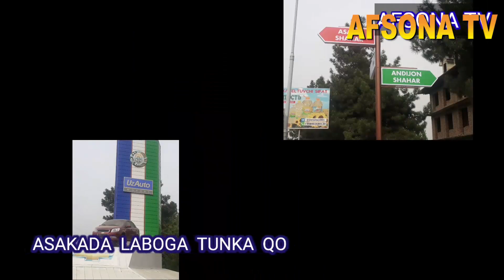26 APREL FARGONADA 2 HUNDAY PORTER SOTILISH JARAYONI ARZONGA BERIB YUBORDI LABIZ QILDI MALADES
26 APREL FARGONADA 2 HUNDAY PORTER SOTILISH JARAYONI ARZONGA BERIB YUBORDI LABIZ QILDI MALADES

4DEKABR ANDIJON_MASHINA_BOZORIDA PUL_TOPAR KIA_BONGO HUNDAY_PORTER YANGI_NARXLARDA samarqan_mashina_bozori sitdaryo_mashina_bozori buxoro mashina bozori
13 NOYABIR ANDIJON MASHINA BOZORIDAN PUL_TOPAR HUNDA KIA BONGO NARX NAVOLARI HAQIDA
27 MART TOSHKENT_SERGILIY AVTO_SALON PUL_TOPAR_MASHINALAR SALONI NARXLARI QIMMAT EMAS 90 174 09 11
10-FEVRAL QOQON MASHINA BOZORIDA MERS BORTLI GEGANT MERS VA TENTLI
15 FEVRAL NAMANGAN MASHINA BOZORIDA KIA BONGO HAMDA KARESKIY LABO YANGILARI BOLIB BERISHGA 1YIL YOKI
15 NOYABR FARG'ONA MASHINA BOZORIDA KIA BONGO HUNDAY PUL TOPAR MASHINALAR
25 NOYABR QOQON MASHINA BOZORIDA KIA BONGO HUNDAY PORTER NARX NAVOLARI
3 DEKABR QOQON MASHINA BOZORIDA SIPRINTIR AVTOMABILLARI NARX NAVOLARI VARYANTI
22 NOYABR fargona mashina bozori kia bongo hunda arzon narxlarda
3-DEKABR QOQON MASHINA BOZORIDA ISUZIY AVTOMABILLARI 5 TONNA 10-TONNA GACHA BOLGAN
22 DEKABR FARGONA MASHINA BOZORIDA ISUZI LABO NARXLARI
11 NOYABIR QOQON MASHINA BOZORIDA MERSEDES VITO AVTOMABILARI VARYANTGA
23 DEKABR QOQON MASHINA BOZORIDA SPRENTIR GURZAVOYI HAMDA PASSAJIRLI GAZEL_AVTOMABILLARI ARZON NARXLARDA
6 NOYABR ANDIJON MASHINA BOZORI KIA KARNAVAL
4 MART QO'QON MASHINA BOZORIDA MERSEDES VITO AVTOMABILLARI VARYANT BARTER 4000$ OLDIN BERIB QOLGANI
24-FEVRAL QO'QON MASHINA BOZORIDA MERSEDES VITO VA BOSHQA AVTOMABILLAR
24 DEKABR MERSEDES_VITO HAMDA OPEL FORT AVTOMABILLARI GURZAVOY BORTLI_QILINGANLARI ARZON NARXLARDA
9 DEKABR QOQON MASHINA BOZORIDA LABO_DAMAS_AVTOMABILLAR NARXLARI ARZON VARYANTLARI isuzu honda zil
1NO'YABIR FARG'ONA MASHINA BOZORIDAN PUL TOPAR MASHINALAR NARXLARI
3 QISM QO'QON MASHINA BOZORIDA MER AVTOMABILLARI ARZON NARXDA
25 NOYABIR 4500$KAMI BOR VARYANTGA BOR 28-YANVAR QO'QON MASHINA BOZORIDA MERS_AVTOMABILLARI_TENTLI GURZAVOY_TERMIZ VA GEGANT_MERSLAR 15 NO'YABR FARGONA MASHINA BOZORIDAN KIA BONGO HUNDA DUBLIKAT KABINALI AVTO MASHINALAR 26 MART ARZON ISUZULAR SIROCHNI SOTILADI 10 000$ PUL ZARUR
22-YANVAR MERS_GURZAVOY_BORTLI_TENTLI_SAMASUVAL_QILINGANI_ARZON NARXDA
22-FEVRAL FARGONA_MASHINA_BOZORIDA SPRENTER VA
4-DEKABR ANDIJON MOSHINA BOZORIDA
20 NOYABR ANDIJON_MASHINA_BOZORIDA_KIA_HUNDA PUL TOPAR AVTOMABILLARI
18FEVRAL QO'QON MASHINA BOZORIDA MERS AVTOMABILLARI BO'RTLISI TENTLISI VA GURZAVOY 14-DEKABR DAMAS LABOLAR ARZONLARI NAMANGAN MASHINA BOZORI.
3 MART QO'QON MASHINA BOZORIDA CHANGAN_AVTOMABILLARI 4500$ KAMI BO 3000$ OLDINDAN QOLGANI VARYANT LI
7 DEKABR